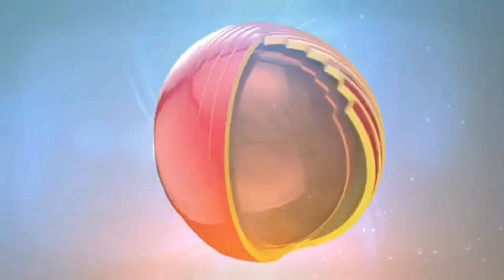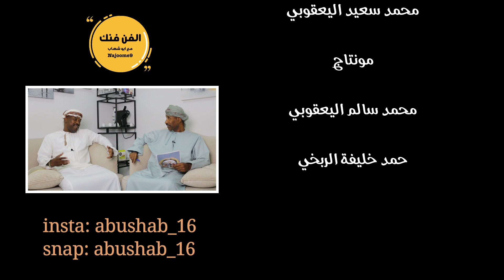الفن فنك | مع الشاعر : محمد السعدي [ود الراجي ]